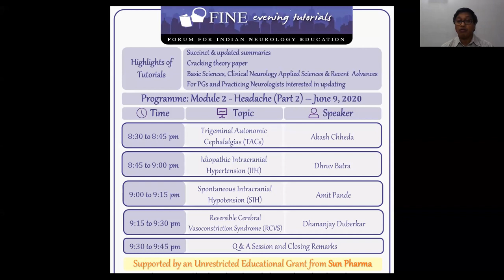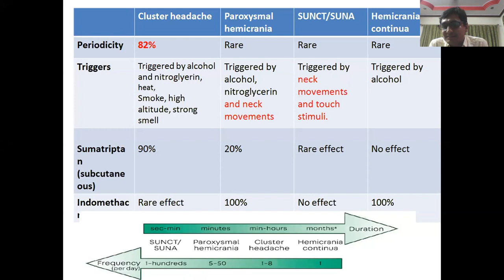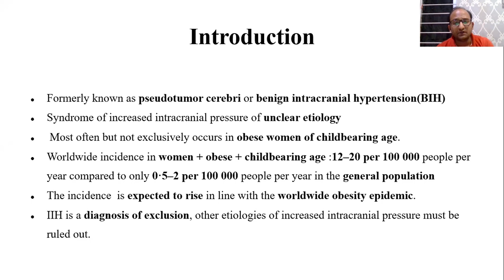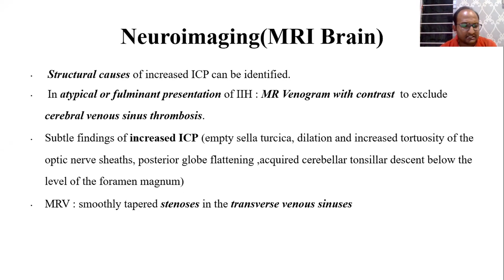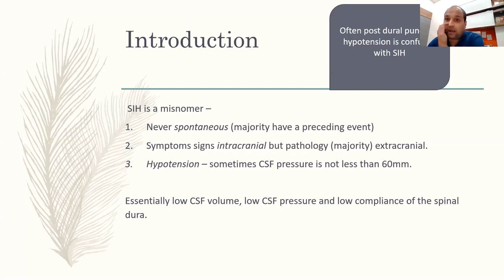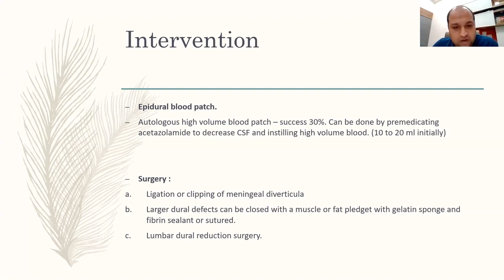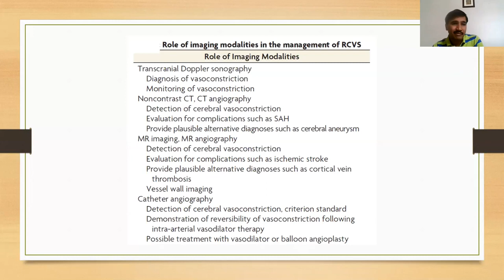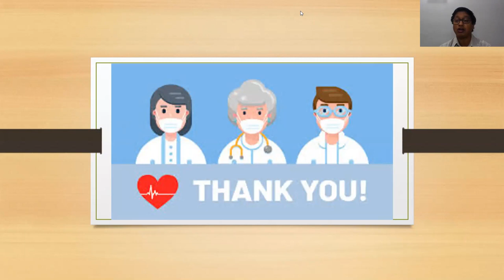FINE Evening Tutorials - Headache Part 2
Trigeminal Autonomic Cephalalgias (TACs) - Akash Chheda
Idiopathic Intracranial Hypotension (IIH) - Dhruv Batra
Spontaneous Intracranial Hypotension (SIH) - Amit Pande
Reversible Cerebral Vasoconstriction Sundrome (RCVS) - Dhananjay Duberkar